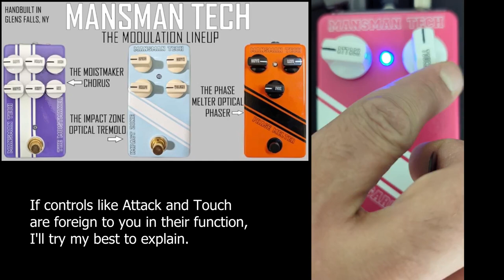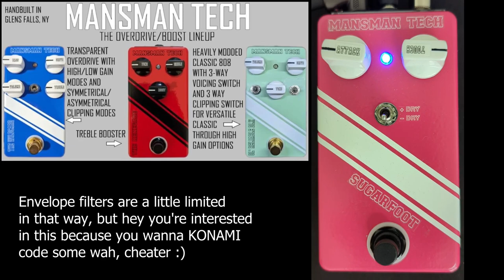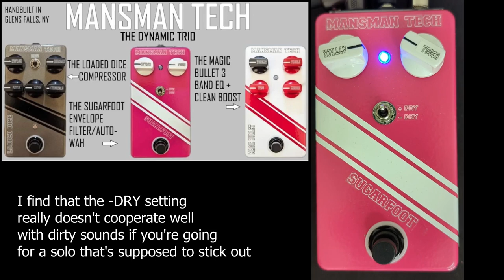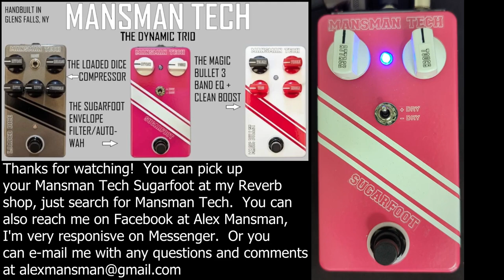Mansman Tech - Sugarfoot Envelope Filter Quick Demo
The Sugarfoot is a simple and effective envelope filter. Sometimes lumped together with terms like auto-wah or attack-wah, that's just one of the many useful sounds you'll find in the Sugarfoot.

If you're like me, nowhere near coordinated enough to use a traditional wah pedal while playing the right parts in time with the band, then the Sugarfoot is a perfect solution for you. The Attack and Touch controls allow you to easily dial in for anything from a rhythmic swell to convincing wah tones for your solos.

Clean funk player? Got you covered! Looking for something unique for some interesting texture in your songs? We got you covered there too.

The +Dry and -Dry toggle switch lets you select between 2 preset levels of "mix". +Dry retains a perfect blend of your dry, unaffected signal to help retain a traditional wah-like function that stays strong in the mix, while -Dry take out almost all of your dry signal giving you a deep pallette of textural possibilities that are sure bring something unique to your sound.

Like all Mansman Tech pedals the Sugarfoot is handmade in Glens Falls, NY!

00:00 Clean
03:57 Dirty tones

My entire pedal lineup on my Reverb Shop!